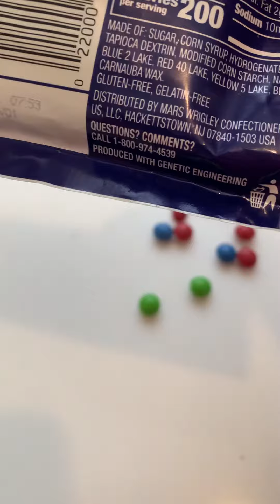TASTE TEST TIME! Skittles Darkside!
I love trying new foods. Join me as I taste test Skittles Darkside!